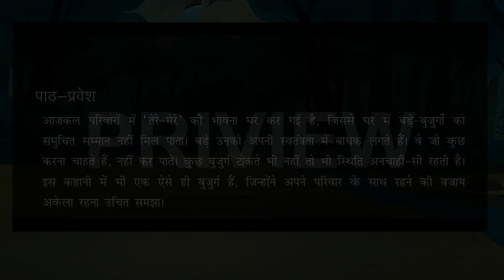Parivartan (परिवर्तन)- Full Marks Pvt Ltd